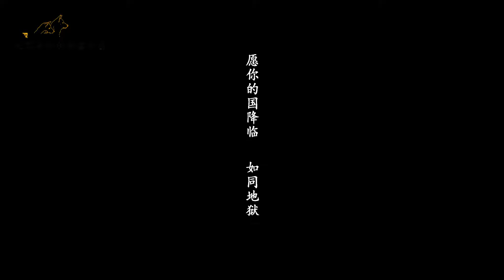Ni Guang Zhi Chan Trailer 逆光之颤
Pine Forest Animation